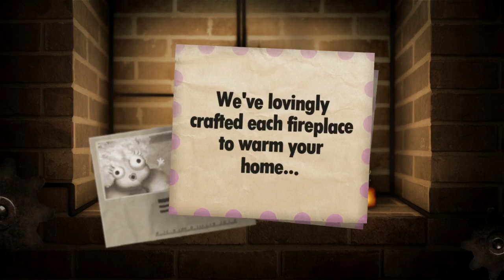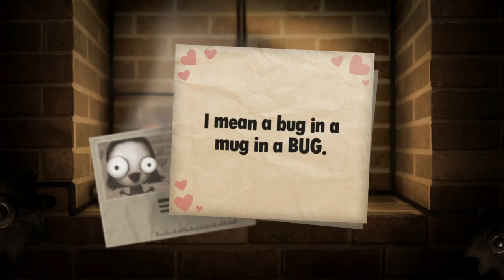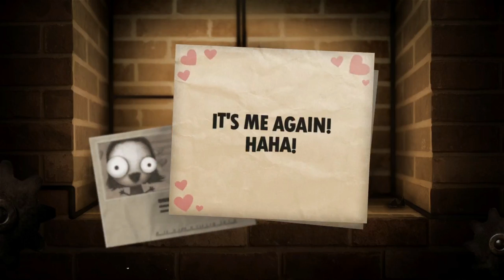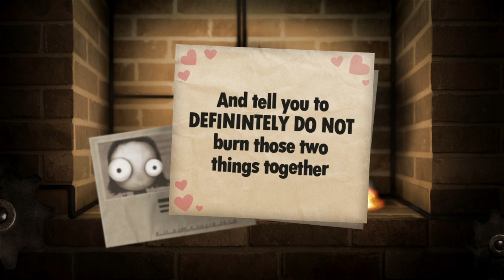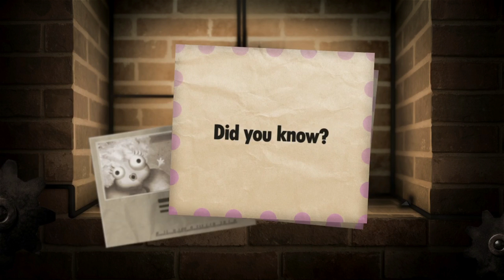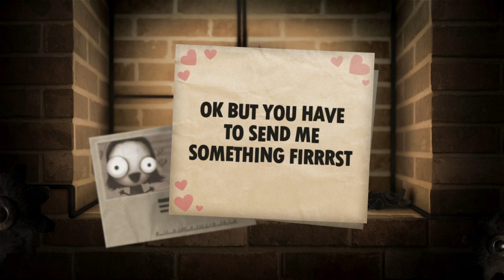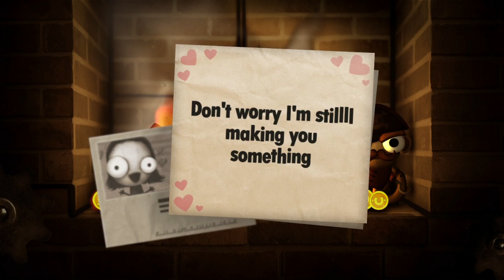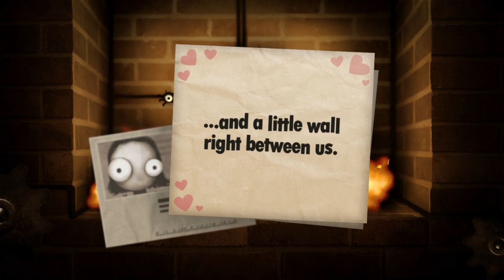Little Inferno || BITE